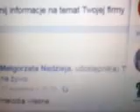Wzywasz mnie,Jezu.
Pieśń,którą sama ułożyłam (melodię i słowa).